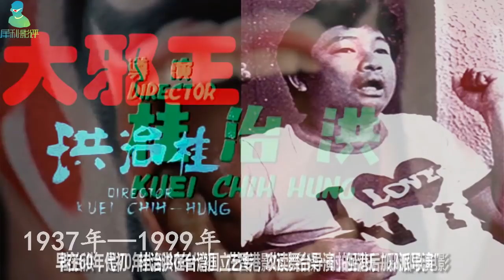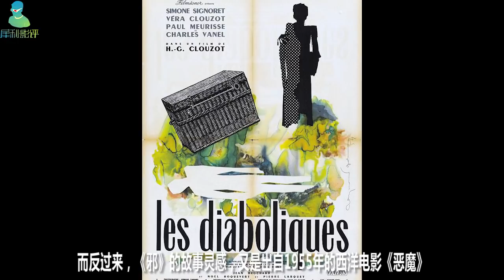【犀利】大邪王桂治洪：禽兽导演、剥削导演，“邪三部曲”的导演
大邪王桂治洪：禽兽导演、剥削导演，“邪三部曲”的导演